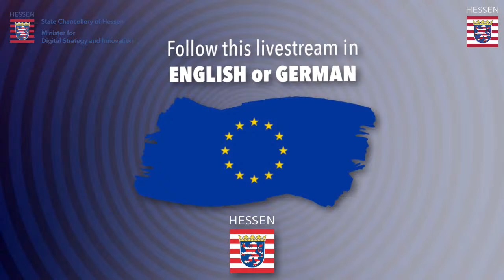Agriculture for Tomorrow – Digital Leaders Roundtable Hessen (German version)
Begrüßung
Uwe Becker
Hessischer Europastaatssekretär

Grußwort
Priska Hinz
Hessische Ministerin für Umwelt, Klimaschutz, Landwirtschaft und Verbraucherschutz

Eröffnungsstatements
Prof. Dr. Kristina Sinemus Niklas Veltkamp
Mitglied der Geschäftsleitung Bitkom e.V., Bereich Digitalisierung & Innovation

Podiumsdiskussion
Prof. Dr. Kristina Sinemus

Jorge Pinto Antunes
Mitglied des Kabinetts von Janusz Wojciechowski, EU-Kommissar für Landwirtschaft

Norbert Lins MdEP
Vorsitzender des Ausschusses für Landwirtschaft und ländliche Entwicklung (AGRI) des Europäischen Parlaments

Jörg Migende
Leiter Digital Farming, BayWa AG

Karsten Schmal
Präsident des Hessischen Bauernverbandes

Moderation
Sabrina Caroli
Bereichsleiterin europäische Digitalpolitik, Bitkom e.V.